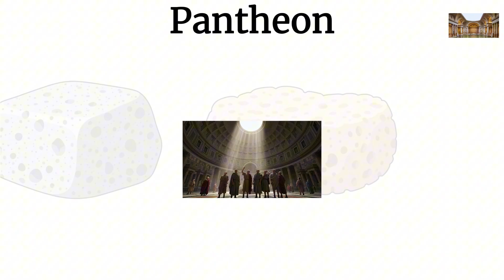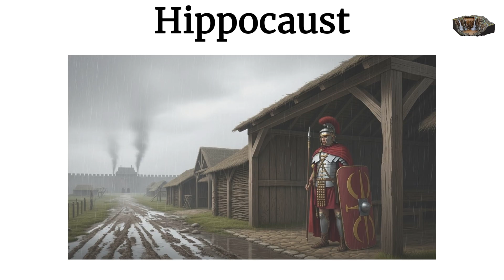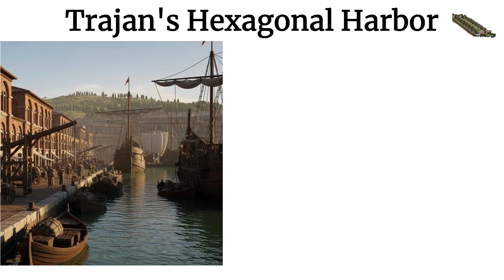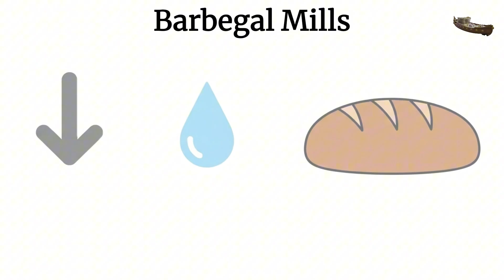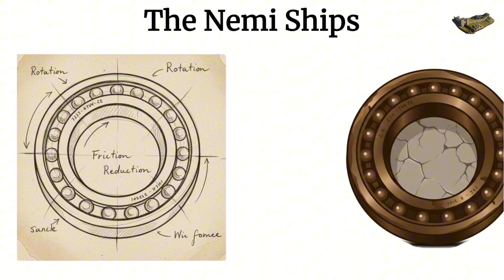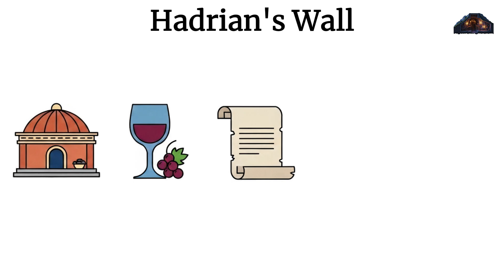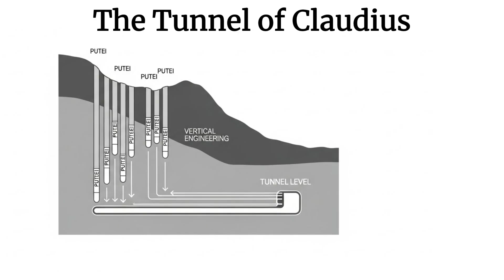Every Roman Engineering Marvel Explained in 10 Minutes - PART 2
Ancient Rome's genius didn't stop at Colosseums and roads. The list of innovations is so vast that a single video wasn't enough to cover everything. In this unmissable continuation, we dive even deeper into the technologies that allowed the empire to prosper for centuries. From revolutionary central heating systems (the hypocaust) to public bath complexes (thermae) and advanced mining techniques, Roman technical sophistication continues to impress modern engineers. If you want the full picture of how they built the ancient world, this second part is essential.

Fulfilling the mission of the title Every Roman Engineering Marvel Explained in 10 Minutes - PART 2, we bring the missing pieces of this historical puzzle. We explore how the Romans manipulated water, stone, and concrete to create functional structures that surpassed any other civilization of the time. This video completes our definitive guide on Roman engineering, detailing the less obvious but vital inventions that sustained urban life and the empire's defense. Don't leave your view of ancient technology incomplete.

CHAPTERS
00:00 -  Pantheon
01:08 - The baths of Caracalla
02:17 - Hippocaust
03:18 - Ruina Montium
04:18 - Trajan´s hexagonal harbor
05:27 - Barbegal mills
06:29 - The nemi ships
07:33 - Hadrian´s wall
08:41 - The tunnel os Claudius

Watch until the end to discover all the curious facts.